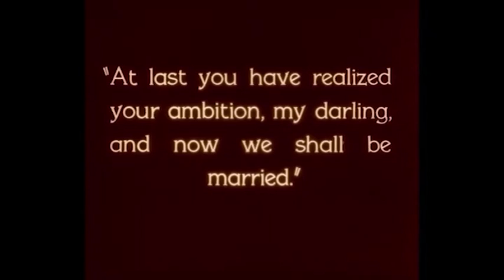Phantom - Christine's Theme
This is a lovely melody from our Phantom of the Opera soundtrack recorded as a demo for our forthcoming DVD in 2025 (we'll tour all over the US and Canada playing it live with the movie!)  Christine lets her beau down easily and he takes it in stride like a true French gentilhomme.